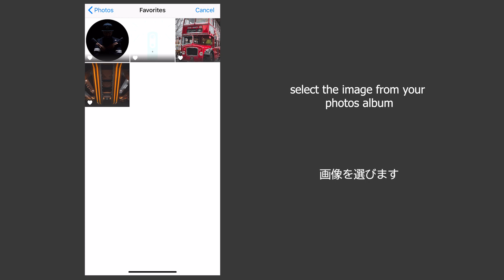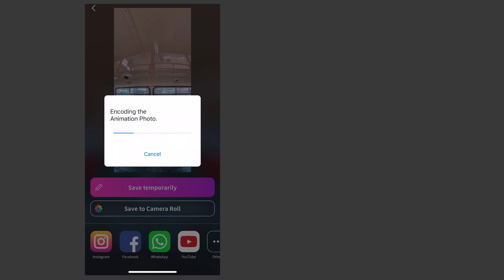RICOH THETA アニメーションフォトの作り方 How to make Animation Photo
スマートフォンのカメラで撮影した静止画とRICOH THETAで撮影した360°の全天球画像を編集アプリTHETA+で合成することで、画像をタップすると360°の全天球画像がアニメーションとして表示される「アニメーションフォト」を生成できます。

Still images taken with a smartphone camera and 360° spherical images taken with RICOH THETA can be composited in the THETA+ editing app to generate “Animation Photo” in which a spherical image is displayed as an animation when the image is tapped.

Video by Sujit Chachad